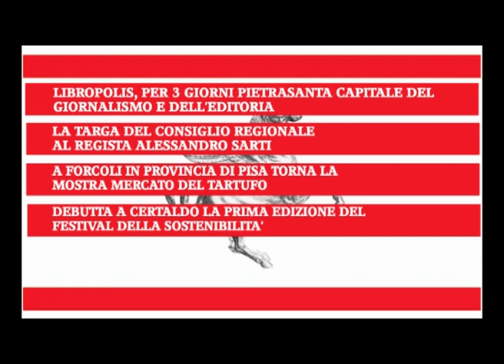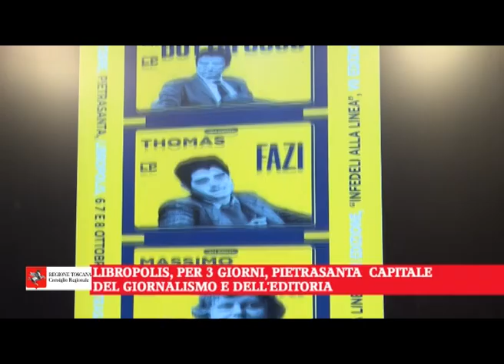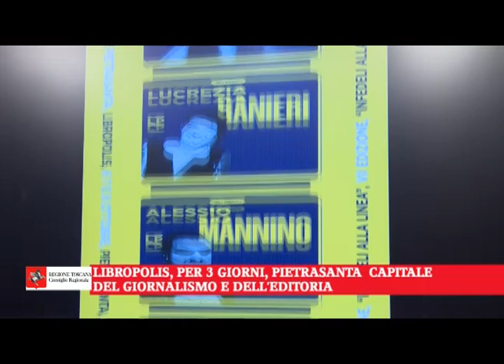ANTENNA 3 - FOCUS n 38 del 5 10 23 -